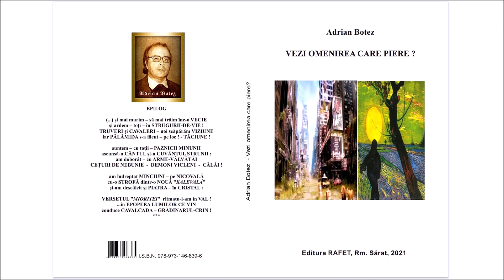PROLOG la cartea VEZI OMENIREA CARE PIERE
Un clip promovare la cartea autorului ADRIAN BOTEZ realizat de Ben Todica. Aveti mai jos recenzia domnului OCTAVIAN  CONSTANTINESCU intitulata:  POEME DESPRE TOATE MORȚILE POSIBILE
Niciodată nu a fost Adrian Botez mai exasperat-lucid, ca în ultima sa carte, ”Vezi omenirea care piere ?”  -  titlu nu atât prevestitor, ci confirmând, prin sinceritatea, aproape brutală, tot ce simțim și trăim cu toții, noi, cei conștienți,  în acest sfârșit al veacurilor, în această răscolitoare viermuială a diabolicului, în toată savanta sa străduință îndreptată (cum altfel ?), împotriva a tot ce este omenesc, curat, întocmit și temeinic.  Nu, nu este disperare, nu este teamă, în poemele de scurtă, dar tragică respirație, pe care ni le propune, spre lectură, autorul - ci doar contemplare neputincioasă a dezastrului. ”Oameni suntem”, parcă spune autorul, iar acest dat existential ne face spectatori involuntari, la propria noastră dispariție. Dacă în scurta Prefață, autorul mai lasă să se vadă o umbră de nădejde, în ”iconomia” cerească a Creatorului, indiferent cum s-o numi El ! - în cuprinsul cărții, această nădejde piere, lăsând loc unei încrâncenări definitive : moartea ne paște pe toți, fără deosebire, de vreme ce MURIM SPIRITUAL, bucată cu bucată, mai întâi pervertindu-ne trupul, apoi acceptand, senini, MACULAREA SUFLETULUI, VÂNZAREA CONȘTIINȚEI, PIERDEREA IDENTITĂȚII...! -  ...pentru ca, la final, SĂ ACCEPTĂM CĂ NIMIC NU MAI ESTE DE FĂCUT ȘI CĂ ORICE LUPTĂ AR FI ZADARNICĂ.
 Autorul nu are cum să nu vadă complicitatea dezinvoltă a OMENIRII cu RĂUL, întruchipat, așa cum numai el știe, în forme din ce în ce mai meșteșugite, mai mincinoase, mai mascate - sau, dimpotrivă :   vădite, palpabile, ghicibile, fără niciun efort, în multitudinea de sminteli, pe care OMUL le acceptă cu seninătate, uitând parcă, aruncând la gunoi, tot ce mai avea sfânt : dumnezeirea, încă prezentă în el, din momentul sublim al Creației. UNDE MAI ESTE HRISTOS ÎN OM? În ce parte a sufletului se mai poate ghemui el, sufocat, strivit, umilit de mulțimea atâtor sminteli sinucigașe ? :

”SMINTIȚI – mereu : ne ducem către APĂ - -ori către FOC !
de ce nu-n TOIUL ȘI ÎN ȘARTUL VREMII :  LA MIJLÒC ?

TRUVERI degeaba vă tot CÂNTĂ SFÂNT-NUNTA – dintre ASTRE :  ARMONIA !
voi vreți SĂ CUCERIȚI – ca SĂ DISTRUGEȚI  :  CUNUNÌA
orice v-ar dărui – ca HAR DE ÎMPĂCARE  :  CERUL-GLIA !

...e-o SOARTĂ  - MUT scrisă-n TOATE : de-aceea – NECURMAT
NECUNUNAT - SĂLBATIC : .

Măcinat, încă din copilărie, cum îl știm (noi, cei care i-am fost, mai mult sau mai puțin, aproape), de atâtea nedrepte suferințe, Adrian Botez a căpătat, spre deosebire de noi toți, UN SIMȚ ACUT AL PERICOLULUI, care vine din secularizare, din atâtea și atâtea încercări de dărâmare A CREDINȚEI, A FAMILIEI, A OMENESCULUI FIRESC. Poetul nu deplânge doar soarta unei populații, întâmplător sau nu, din care facem parte noi, cei trăitori în acest spațiu Carpato-Danubiano-Pontic, CI SUFERINȚA SA ARE CA SUBIECT ÎNTREGUL MAPAMOND, populat de o bezmetică și indecent-sinucigașă Omenire. Toate alcătuirile omenești sunt în pericol mortal ! - prostia, lenea, cuvântul rostit fără har și rost aducând, cu ele, cohorte de nenorociri, destinate, parcă, să vatăme tot ceea ce rămăsese divin, în Omenire:

Nici CÂNTECUL (întruchipând, desigur, FRUMOSUL CREAT, la nivel cosmic, dar și la nivel omenesc !) nu-și mai are rostul deplin-vindecător. Cristosul vândut, odată -  e, iarăși, ”dat pe o tingire”,  ca pe un ban calp, pe sticlirea fără de preț, rămânând doar dorul-regret după un rai definitiv pierdut, pe veci nemaigăsit :

Din întregul volum răzbate, parcă, un dor de normalitate și de omenie curat-cristică și chiar imprecațiile, unele dintre ele nemilos-dojenitoare, par să îndemne la luciditate, la frică sănătoasă, la revenirea în simțiri, a PLANETEI OARBE, care continuă să-și macine, în delir sinucigaș, TOT CE ERA FIRESC, DIN VECI STATORNICIT ȘI TEMEINIC. Dacă va fi așa, dacă vom mai avea, ca oameni, șansa unei reveniri la normalitate și bun-simț, la retocmirea, pe alte Temelii Trainice, a Lumii, nu avem cum ști. Poetul Adrian Botez își face, însă, pe deplin, datoria de a ne avertiza. ”LUMEA PIERE SUB OCHII VOȘTRI, CANALII DEMENTE !” - pare a spune autorul cărții : ”...IAR VOI NU FACETI NIMIC PENTRU A ÎMPIEDICA ASTA!”
Dacă ar mai fi de spus multe despre acest volum, despre savoarea savantă, a rememorării, în versuri, a ISTORIEI TUTUROR TICĂLOȘIILOR ACESTEI LUMI, despre IMPLICAȚII EZOTERICE, pe care nu mă simt, eu, în stare să le descifrez - las altora, cu mai multă putere de pătrundere, această menire. Eu doar atâta pot mărturisi : avem de-a face cu un poet care suferă, odată cu moartea lumii, pentru toate păcatele ei, cele cu voie și cele fără de voie.
Va dori Crist să ne mai ierte, ȘI DE DATA ACEASTA, pe noi, PÂNGĂRITORII LUMINII?
Numai El știe.

OCTAVIAN  CONSTANTINESCU [...care semnează cu pseudonimul KOSTA VIANU]
(...un cititor, care am încercat să înțeleg, cu mintea mea, o carte de poezie adevărată...)